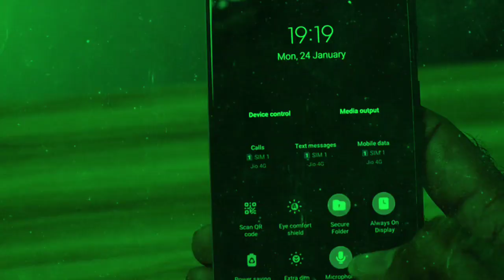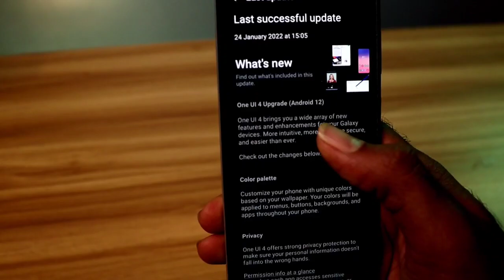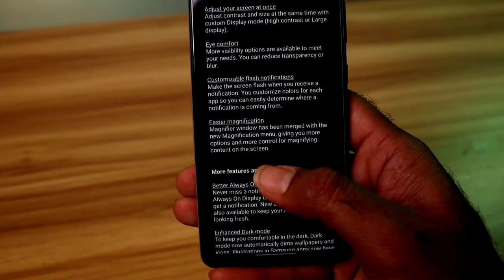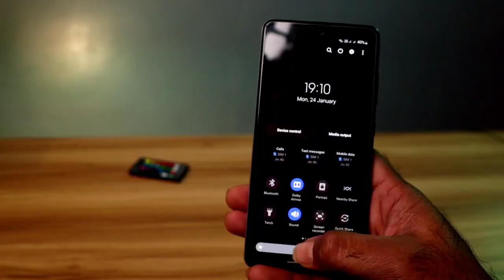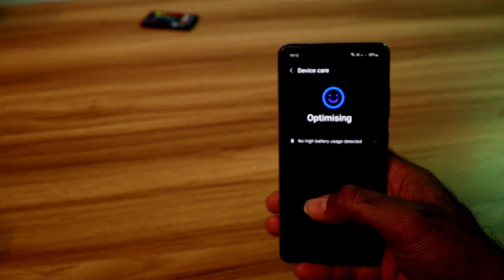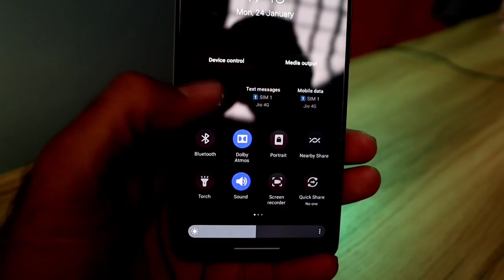SAMSUNG A52S 5G One Ui 4.0 With Android 12 Update Is Here | Zabardast Features & Kamal Improvements